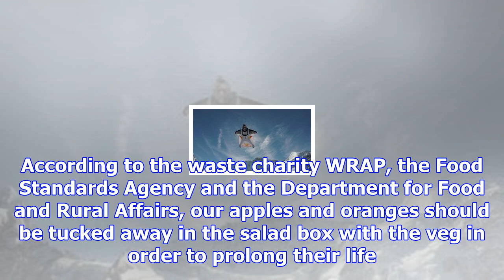Don't keep fruit in the fridge - just get real and stop overbuying it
Is there any greater domestic examplar of virtue-signalling than an overabundant fruit bowl? Books m...